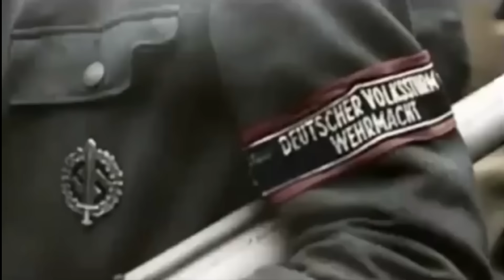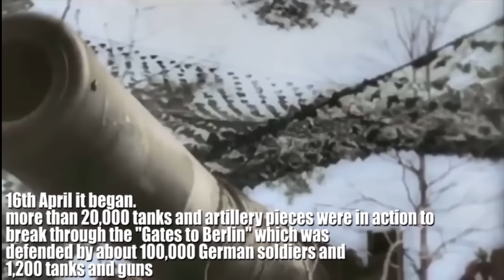Germany’s Brutal Foreign Division: 11th SS Nordland | Who were they?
Division Nordland. From its formation to its role in some of the most critical battles of World War II, we'll shed light on the intricate web of events that surrounded this division. Join us as we navigate through the complex tapestry of ideology, allegiance, and the human spirit. Discover how this division's journey from Leningrad to Berlin reflects the stark contrast between Hitler's unwavering 'fight to the death' decree and the pivotal shift that occurred with his own demise.

📖Our Weekly WW2 Book List:

In the Hell of the Eastern Front

Until the Eyes Shut

Wehrmacht The Illustrated History of the German Army

The Battle of Stalingrad Through German Eyes

🎵Music